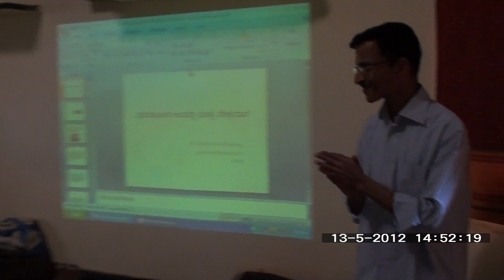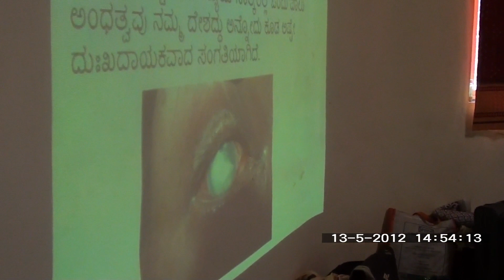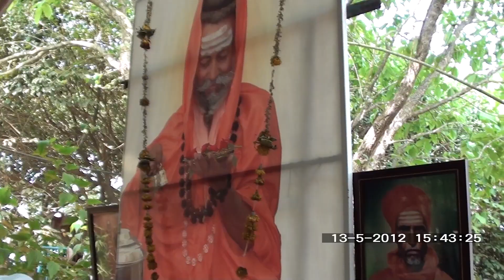Memories from Puratan Sanskar Shibir - Shivgiri, 2012.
You can see Shri Mahaswamiji interacting with the shibir students and teaching them about our traditions and cultures.Dr. M.R. Patil is also seen explaining the importance of sanskars and sanskar shibirs to the students.